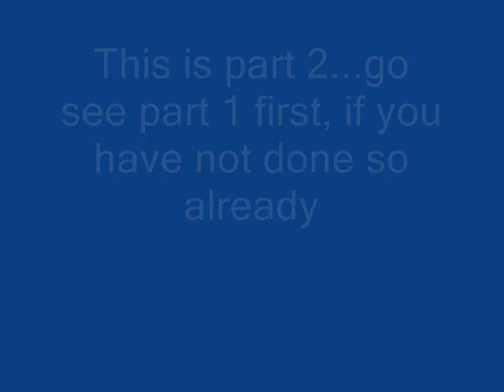IJLC Part 2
Part 2 of the IJLC Review/Walkthrough